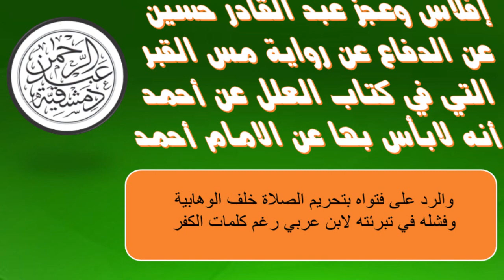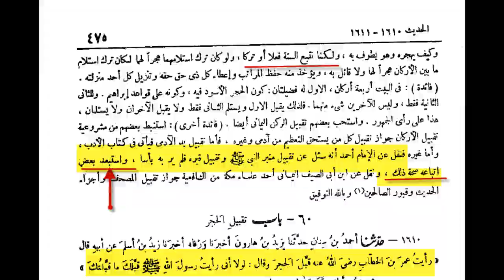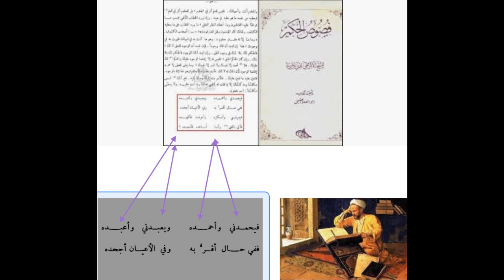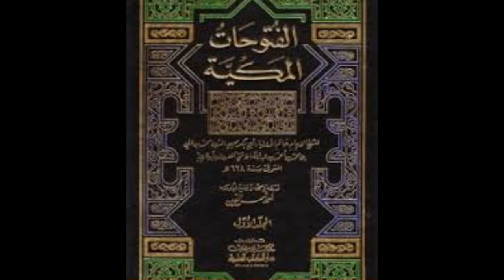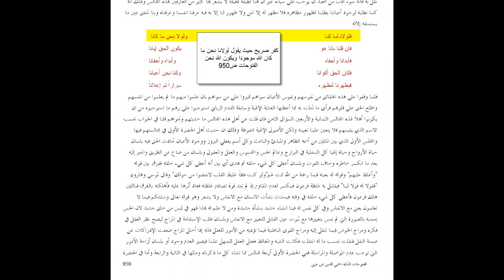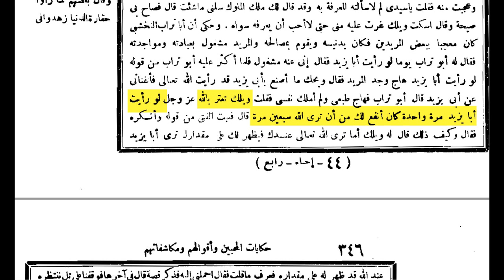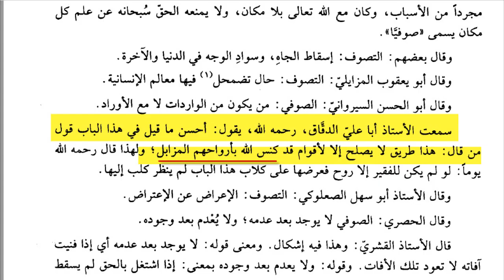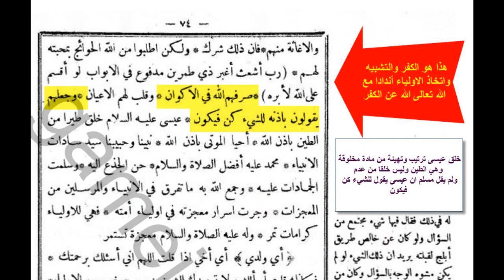إفلاس عبد القادر حسين حول رواية العلل عن احمد في مس القبر وانتظروا الجزء الثاني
تعليق على رد عبد القادر المفلس الذي تجاهل الرد الموثق بالأدلة على حكاية النووي الاجماع على تحريم مس القبر باليد تبركا